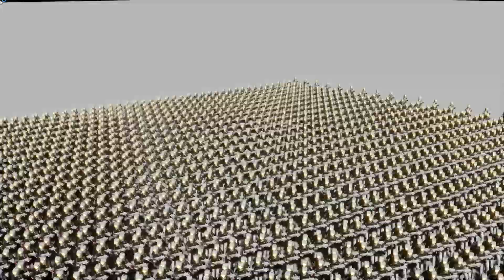Deterministic collision of a million units in UE4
Custom, deterministic collision library in c++ for UE4. Multi-threading is data-parallel and uses all available CPU cores, has hand-optimized variants for AVX2, AVX, SSE2 and scalar. Determinism is achieved with floating-point math for added speed (as opposed to fixed-point math).